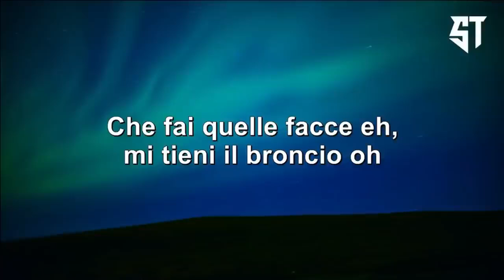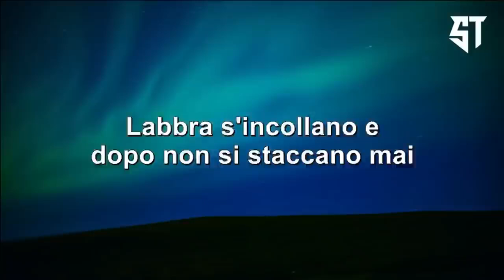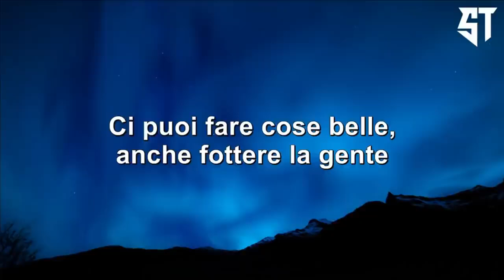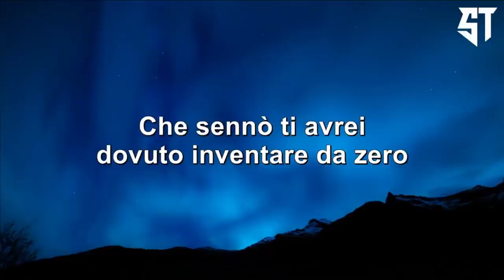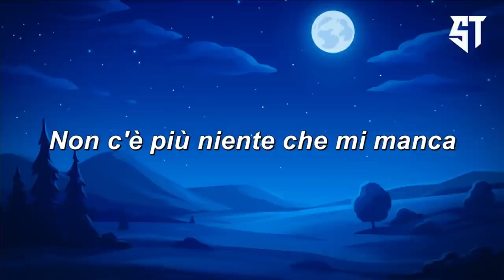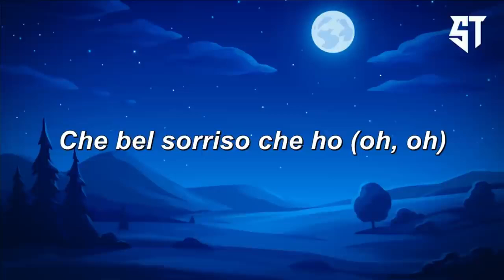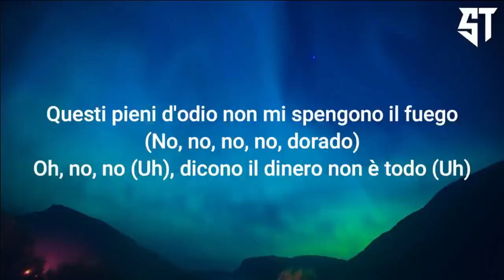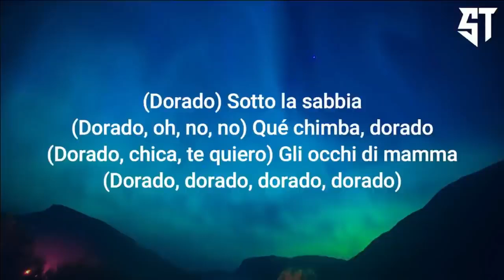sangiovanni - malibu ( Testo/Lyrics ) - Musica calda 2022 🎶